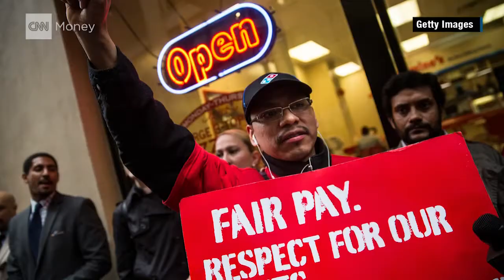Richest congressman: We can do better on income inequality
Darrell Issa, the richest member of Congress, explains how to close America's income gap.